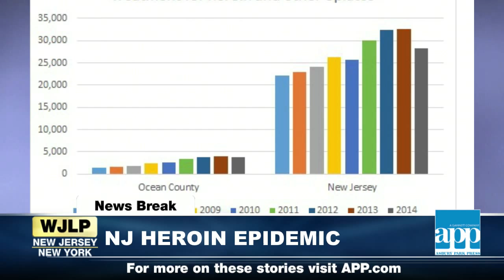WJLP Daily News Breaks 1:40PM - 11.30.15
University of Chicago cancels classes after anonymous threat; NJ's heroin epidemic; Christie snags endorsement